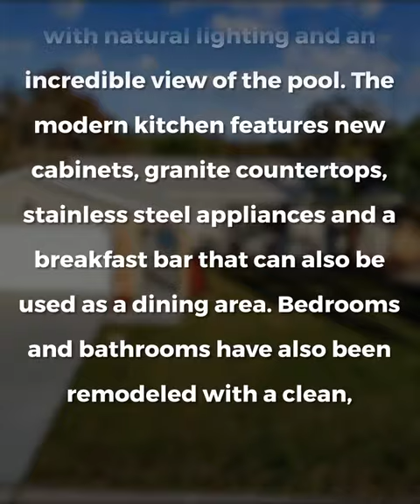Open House Saturday 1 pm - 3 pm. Renovated Florida Pool Home. 4372 LAMSON AVE SPRING HILL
Come join me Saturday Feb 4 from 1 pm to 3 pm for an open house to view this renovated pool home. Located in a very convenient area, where most major services are within 1 mile. The community also offers an abundance of recreation and leisure options. With 14 golf courses and one park within 10 miles, you'll have plenty of options for staying active and enjoying the great outdoors. If you love dining out, you'll be happy to know that there are over 50 restaurants within 5 miles of the home. This home boasts 2 bedrooms, 2 full bathrooms, and 1,358 square feet of living space. The open concept floor plan makes it easy to entertain, and you'll enjoy the updated kitchen and bathrooms, granite countertops, stainless steel appliances, and breakfast bar. The home also has a 2 car garage, perfect for extra storage or parking. This is a must-see property for anyone looking for a move-in ready home with all the bells and whistles in a prime location with easy access to all the amenities and services you need.

Thinking of buying a home this year?  Let's get those keys! Buyer Agent services are always FREE.  The most trusted name in real estate.

You DON'T have to have 20% down.
You DON"T have to have a perfect credit score (We can make it work with 580 sometimes even lower)
First Time Home Buyer Programs
New Construction Buyer Programs
Veteran and Active Military

Let's get your consultation booked and get you on the path to home ownership!

We have programs for all kinds of buyers.
Conventional
FHA
VA
USDA
Jumbo loans
Hard money loans

Antonio Anslemi
Charles Rutenberg Realty
1545 S Belcher Rd